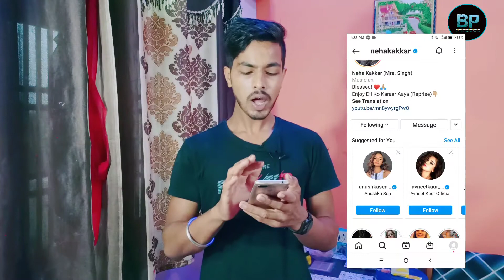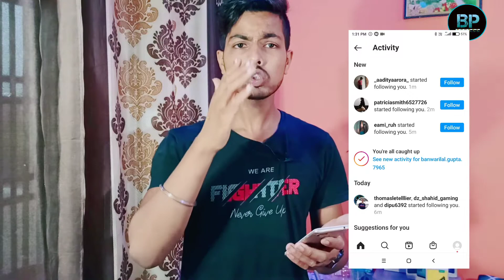How To Increase Follower On Instagram | Instagram Per Follower Kaise Badhayen 2021 (HINDI)🔥🔥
◆◆Instagram account ko grow Kaise Kren
◆◆ Increase follower on Instagram
◆◆ Instagram per grow kaise kren
◆◆Instagram account viral
◆Want to instagram grow

Hello guys welcome to Bindass Pradeep 😍😍

 📱|| Aapko yhan per unique content Milega

🖐️ || My Instagram Account Kuchh bhi poochh lo

Welcome to bindass pradeep gys aapko is channel pe shi jankari di jayegi aapko kuchh bhi poochh ho to aap hme insta pe massage kr sakte ho mai aapka her four clear kr doonga aapko kuchh bhi problam hui to
Thanku 🙏🙏🙏🙏🙏🙏🙏🙏🙏🙏🙏🙏🙏🙏🙏

◆◆◆◆◆◆MUSIC CREDIT ◆◆◆◆◆◆◆👏👏

MOBILE PROBLAM TIPS
EDITING TIPS & TRICKS